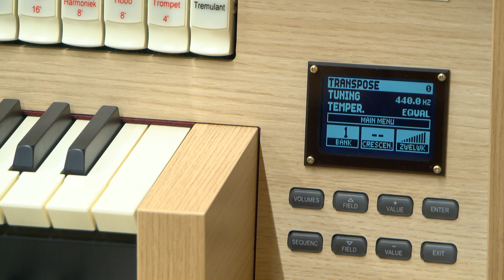TV ASTA: pierwsze organy w historii Szkoły Muzycznej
Pierwsze w historii organy ma szkoła muzyczna w Pile. W tym roku ruszyła nowa klasa organowa. Na razie uczy się w niej ośmiu przyszłych organistów. W poniedziałek publiczność miała okazję posłuchać ich brzmienia